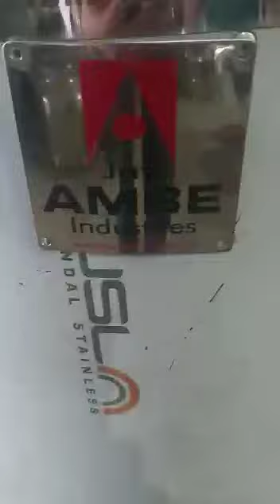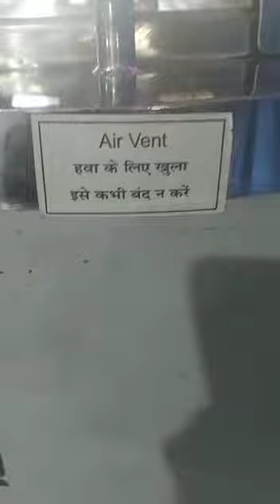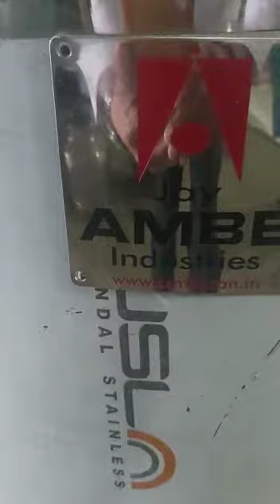Pasteurizer | Milk Pasteurizer | Batch Milk Pasteurizer | Milk Boiler | Milk Pasteurization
This video is about Milk Pasteurizer for milk Pasteurization Process.
This is Electric Heater type milk pasteurizer.

Milk Pasteurizer 100 Liter Electric Heater Type
2KW X 3 Heaters
Indirect Heating type
Agitator Motor
Insulated